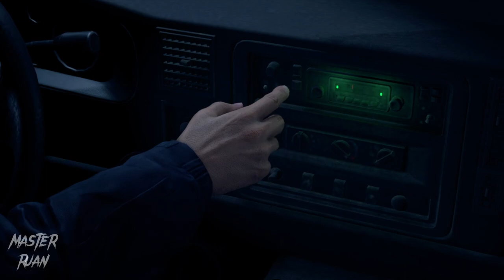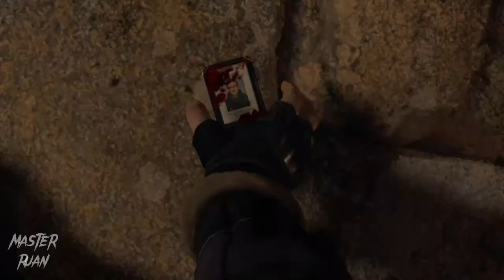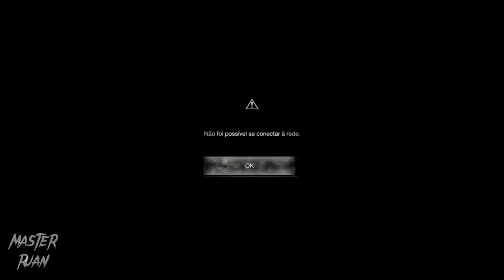RESIDENT EVIL 4 REMAKE - FULL GAME (Walkthrough Gameplay 100%)